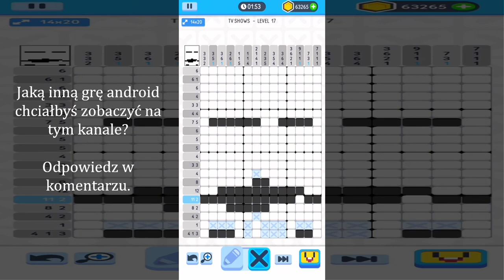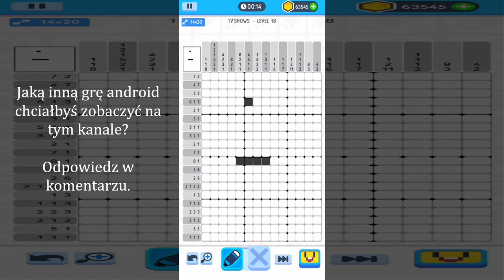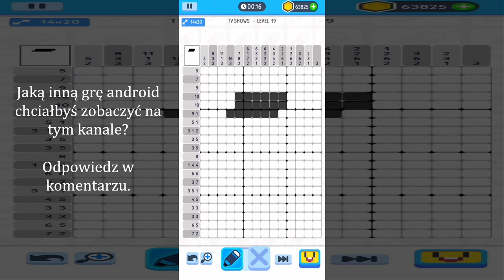Logic Pic - TV SHOWS - 17 - 23